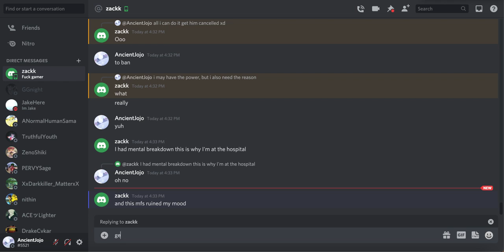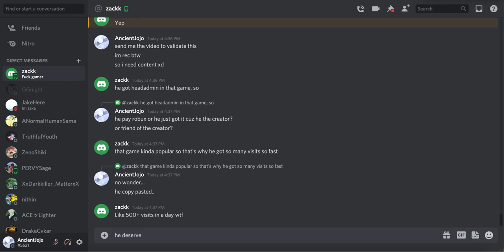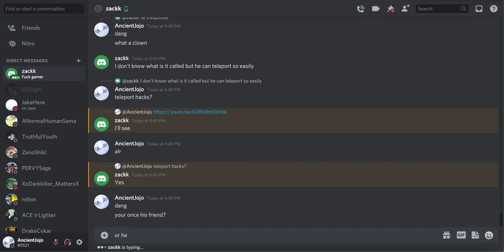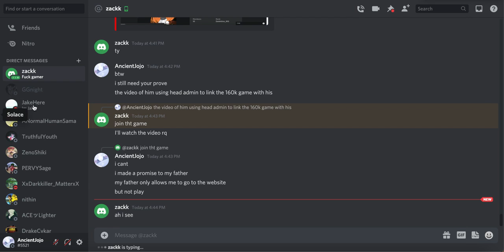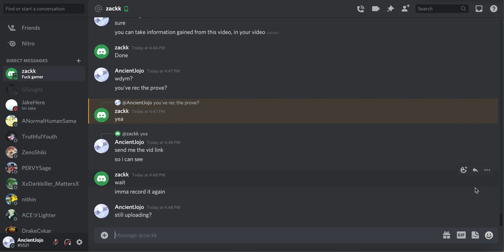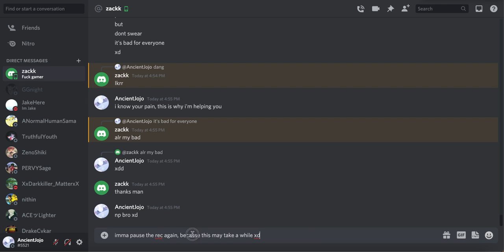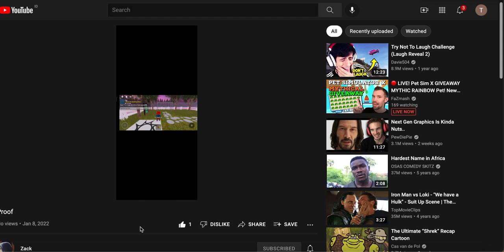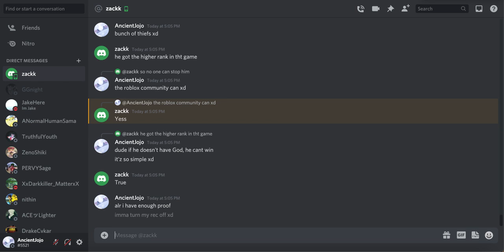Exposing Roblox game thieves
play the video in 2x speed, cuz there is no sound lol